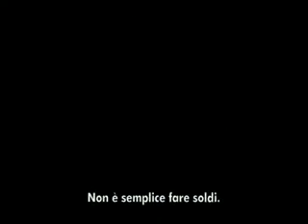documentario HOT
Este canal está em Shadow Ban

Para colabrorar com o documentário "Meu Filho e Eu" ou com o Caso Pavesi
doações direto em conta

Link do documento com as provas do caso Pavesi

Link para quem quiser comprar o livro impresso:
Você receberá instruções para a compra.